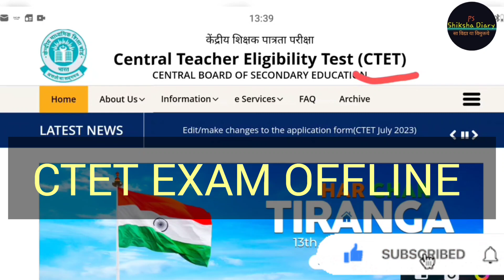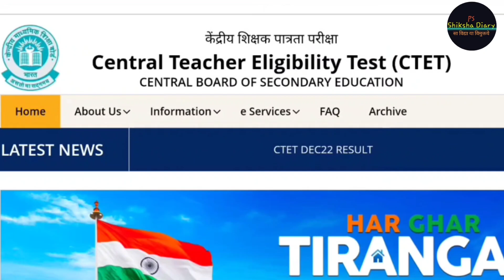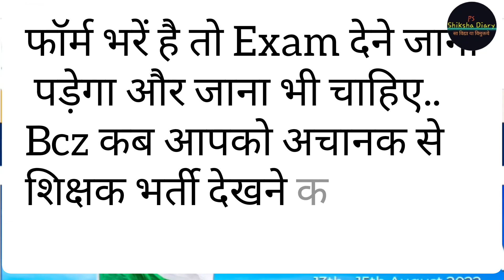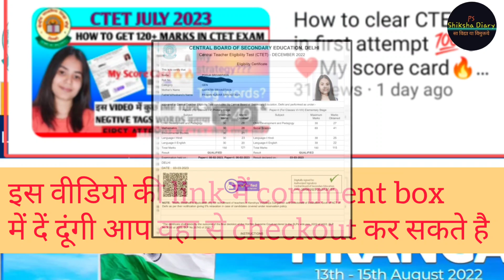CTET offline Exam Center Update Ctet latest news | Ctet news today | ctet latest notification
CTET offline Exam Center | Ctet latest news | Ctet news today | ctet latest notification | CTET 2023

CTET exam center kaise change kare?

ctet offline exam center,
ctet offline exam,
ctet exam pattern offline,
ctet exam offline mode,
ctet exam center,
ctet offline exam 2023,
 ctet 2023 offline exam,
ctet offline exam mode,
ctet 2023 exam offline,
 ctet offline exam strategy,
ctet exam offline ya online,
ctet 2023 offline exam update,
 ctet exam online or offline,
ctet exam center list 2023, ctet exam centre, ctet 2023 exam center
 ctet exam online hoga ya offline
ctet exam city kaise change kare
ctet online exam me language kaise change kare?
ctet exam centre change kaise kare
ctet exam centre kaise change kare
ctet exam centre kaise change karen,
exam city kaise change kare,
ctet online exam me language kaise select kare,
ctet centre change kaise kare,
ctet july exam center kaise change kare, ctet offline exam, ctet online exam kaise de, ctet online exam kaise hota hai, ctet 2023 offline exam,
CTET 2023 Exam Offline | CTET july 2023 Exam date | ctet latest news | CTET 2023 exam center | CTET
CTET 2023 Offline Exam | CTET july 2023 Exam date | Ctet New notice| CTET 2023 exam date out | CTET
ctet exam offline के फायदे या नुकसान??
ctet exam city change kar sakte h?
ctet exam date 2023
ctet offline exam
 ctet july exam offline hoga ?,
 ctet ka offline exam ho,
ctet offline,
ctet exam mode online or offline, ctet 2023 exam online or offline, ctet paper offline

next ctet 2023 notification.
 next ctet notification 2023,
ctet exam offline hoga ya online,
ctet 2023 notification in hindi byexam master, next ctet exam 2023, ctet new notification 2023, ctet offline, ctet exam 2023, ctet 2023 exam, ctet new notice
ctet offline
CTET JULY 2023 latest news🔥|ctet news today|ctet exam date|bigupdate|ctet latest notification |ctet
 bihar shikshak bharti b.ed wale bhar paayenge,
bihar shikshak bharti 2023,
bihar shikshak bharti ctet july
bihar shikshak bharti other state
ctet july 2023 wale bihar shikshak bharti me shamil?
sarkari shikshak bharti
shikshak bharti, bihar shikshak bahali
bihar shikshak bharti ctet july पर क्या?
ctet july 2023 wale bihar shikshak bharti me eligible